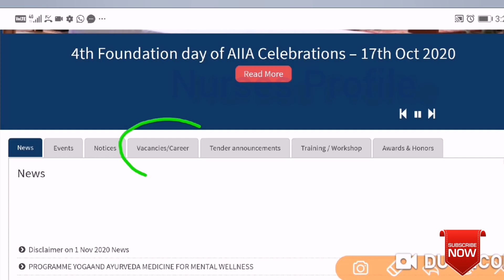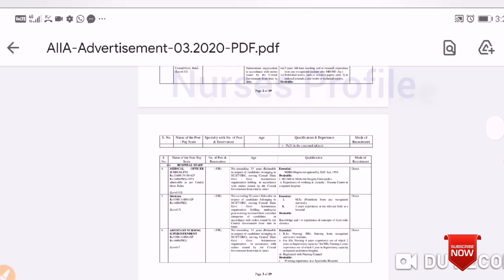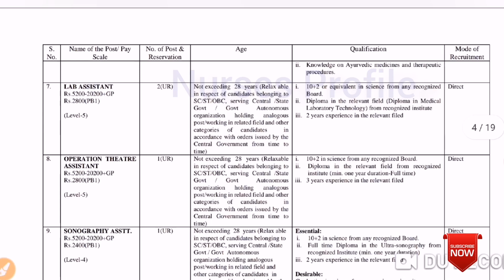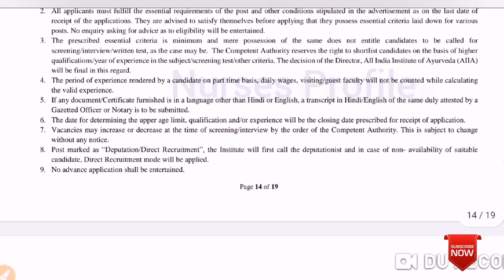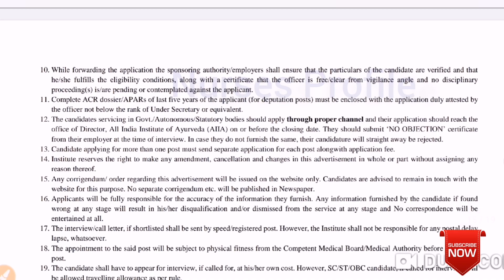Central Government Job For Nurses & Paramedicals |AIIA Vacancyv|Nursing Govt Job vacancy | Ayurveda